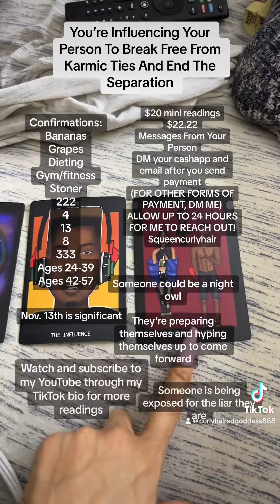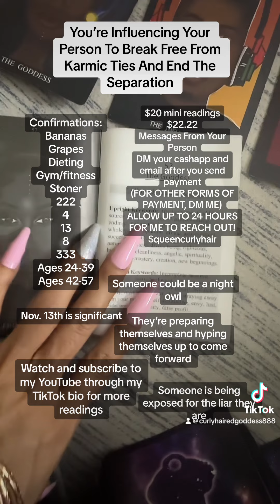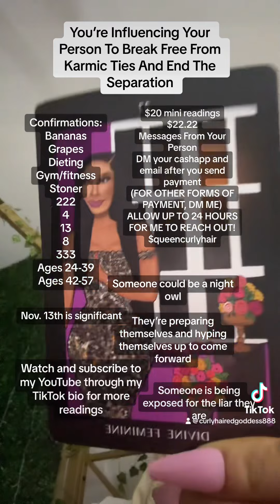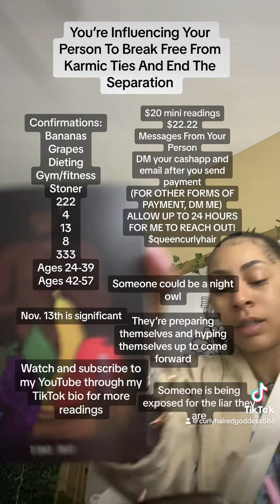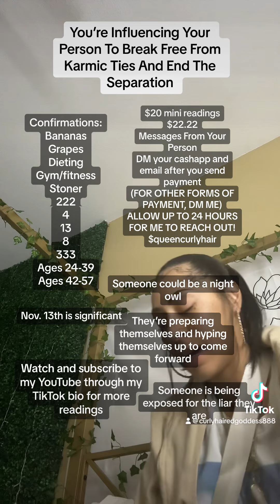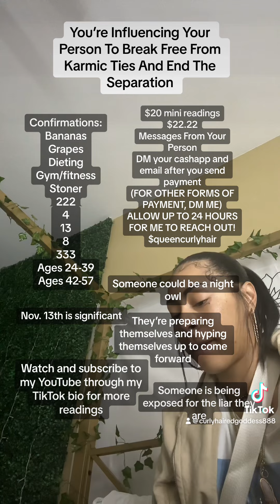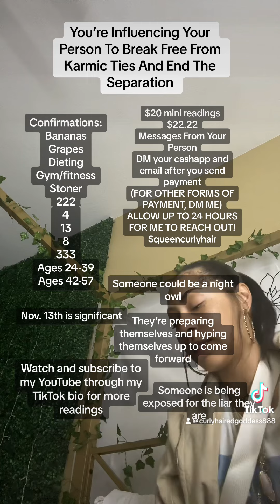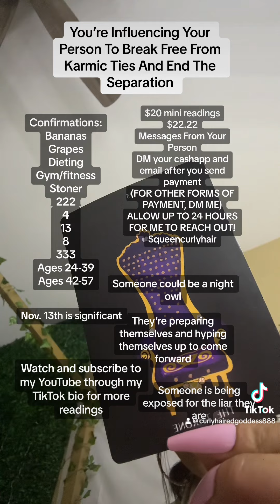They’re Breaking Free From Karmic Ties To Come Towards You ❤️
$20 mini readings
$22.22 Messages from my person
Please allow up to 24 hours for me to reach out.